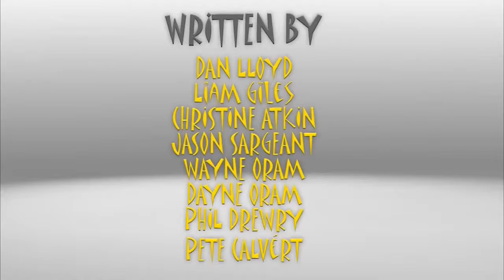Minecraft Animation Вести с полей